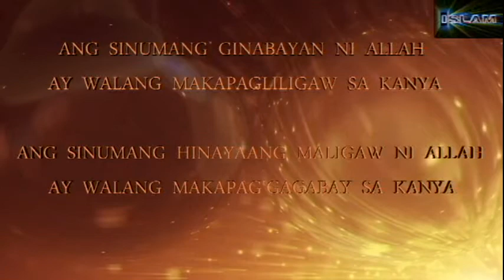ALLAHUAKBAR NAGBALIK ISLAM 18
STREET DAWAH FORCE